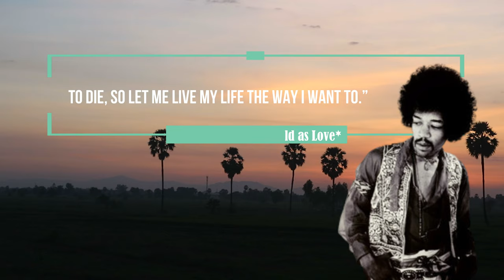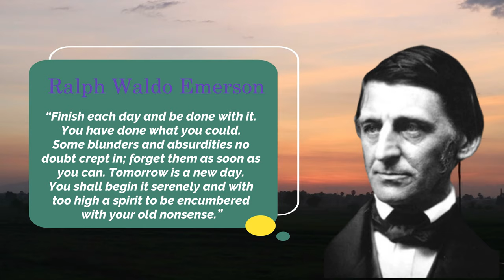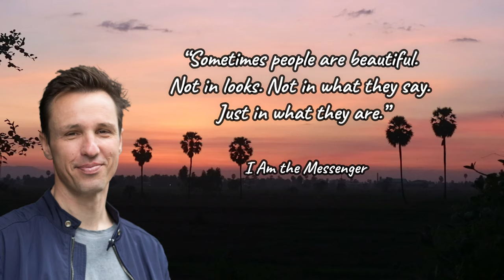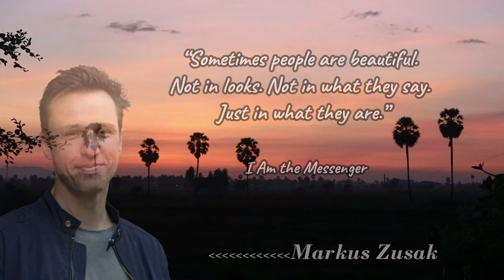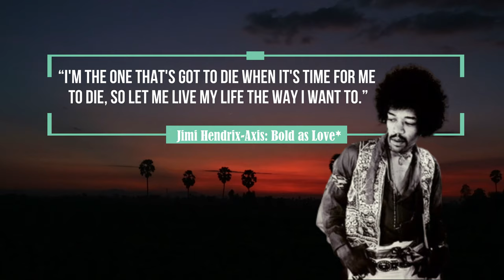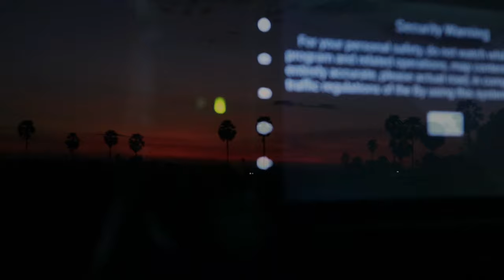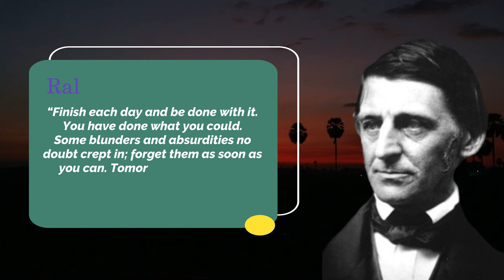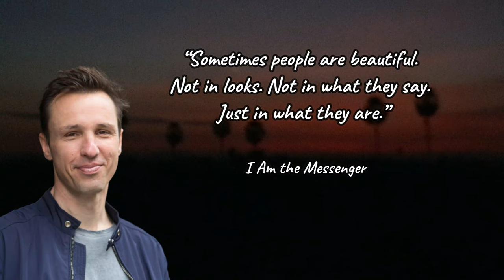Life Quotes I like Nature Ambient Calm Nature is Life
Life Quotes I like Nature Ambient Calm Nature is Life. The sunset, it would be nice if you could see for yourself. ​I took pictures while traveling from the province.

K.N Music is that channel. It is a place where you can see what your favorite is watching. You can "comments" to suggest what you've wanted (or want to watch). You can share with other people. You can watch your next favorite video.

LIFE QUOTES
“I'm the one that's got to die when it's time for me to die, so let me live my life the way I want to.”
― Jimi Hendrix, Jimi Hendrix - Axis: Bold as Love
“Finish each day and be done with it. You have done what you could. Some blunders and absurdities no doubt crept in; forget them as soon as you can. Tomorrow is a new day. You shall begin it serenely and with too high a spirit to be encumbered with your old nonsense.”
“Sometimes people are beautiful.
Not in looks. Not in what they say. Just in what they are.”
― Markus Zusak, I Am the Messenger
Chapter:
01:15  | Jimi Hendrix Quotes
06:00  | Markus Zusak Quotes
10:46 | Ralph Waldo Emerson Quotes
knmusic, # lifequote
Thank you very much for listening and for leaving feedback.